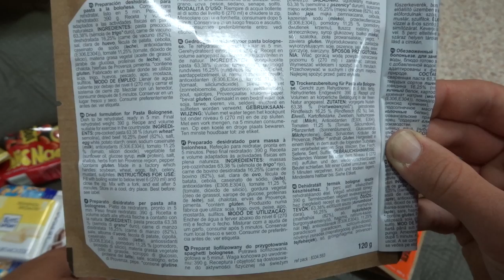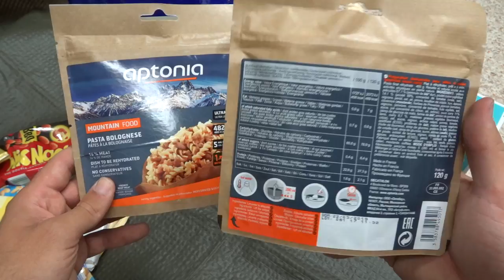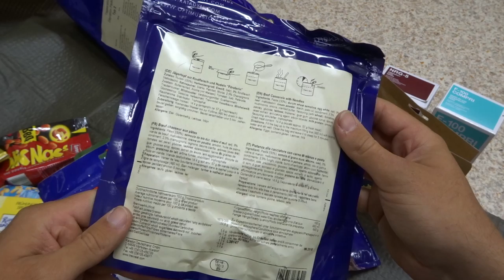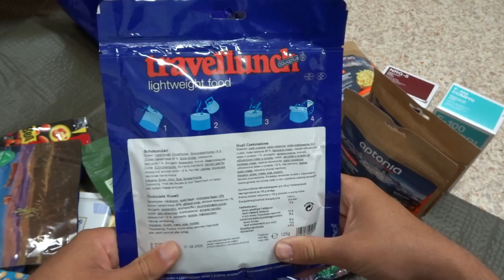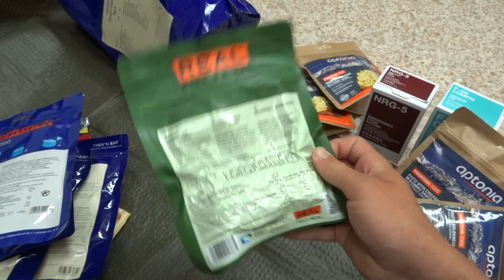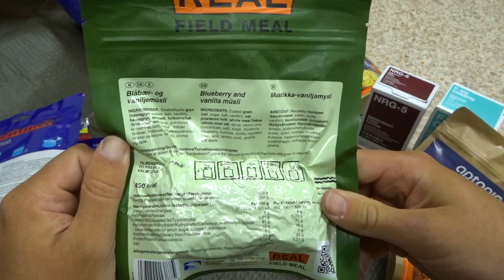Proviant-Planung (Schweden 2017) Teil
Fortsetzung halt.